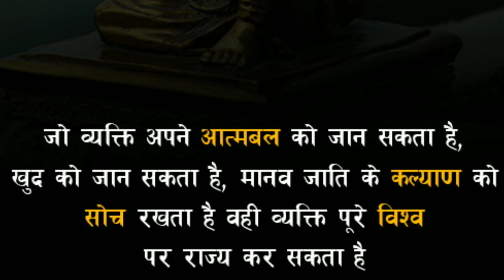Chatrapati Shivaji Maharaj ll Chatrapati Shivaji Maharaj whatsapp status 4k🔥